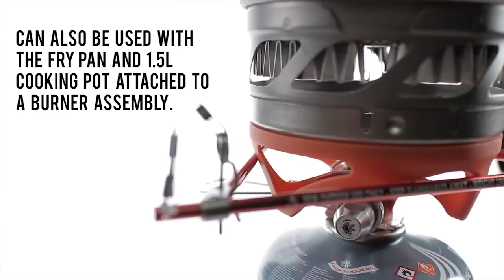Jetboil Hanging Kit